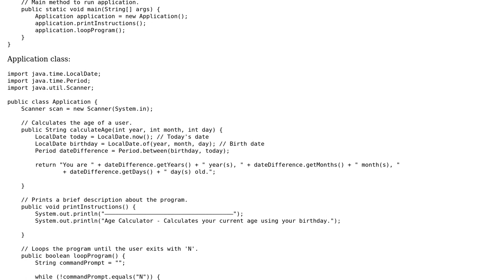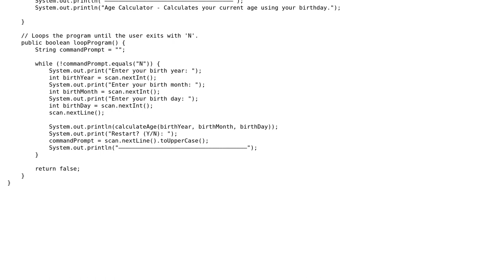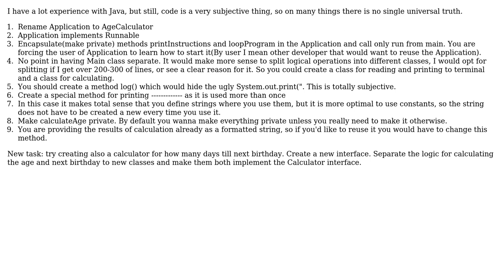AgeCalculator - Calculates your current age using your birth date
With thanks & praise to God, and with thanks to the many people who have made this project possible! You are responsible for your own actions.